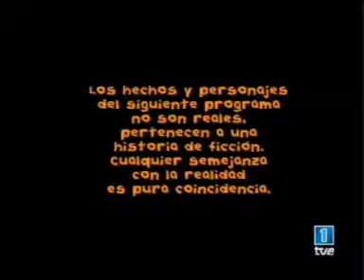Floricienta /14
Martín finge ataque y asi zafan de la directora. Nata y clara asqueadas con nico, porque piensan que es un baboso. Malala trata bien a roberta. Tomás está .

Η Νάτα και η Κλάρα είναι θυμωμένες με τον Νίκο. Η Μαλάλα είναι πολύ καλή με την Ρομπέρτα με αποτέλεσμα ο Τόμα.